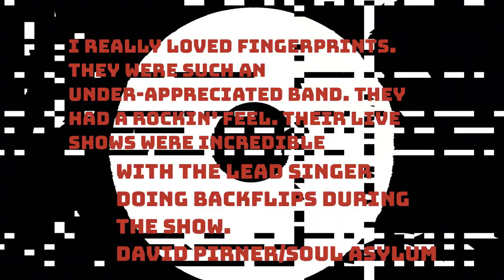Fingerprints Where The Beat Goes On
I really loved Fingerprints. They were such an under-appreciated band. They had a rockin’ feel. Their live shows were incredible with the lead singer doing backflips during the show. David Pirner-Soul Asylum
The rhythm section drove the band like a freight train; and the virtuosic guitar playing made for audio spectacles galore in every live show. Now, twenty-four songs have been restored, completed and mixed – the ‘lost’ Fingerprints album, a vintage feast for the ears that is well worth the wait. Peter Jesperson-Twin/Tone Records co-founder/A&R
The Long “Lost” Twin/Tone record FINGERPRINTS “WHERE THE BEAT GOES ON” Is now available on Blackberry Way. 24 tracks from 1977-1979 remixed by Michael Owens @ Blackberry Way & Mastered by Andy Walter @ Abbey Road. Downloads only $9.99 & includes: Fingerprints Bio, picture, credits, press old & new plus a poster. Two albums worth of music!!
Mark Thrones “Now I Wanna Be A Space Girl” is some kind of interrestial hemophilia. Mike Owens contributes “I’m Wasted On You” a fevered look into the edge of time.  New York Rocker
Fingerprints, the hard working tough sounding quintet, produces a sound that links the rabid, relentless hard rock of the late ‘60s with the more esoteric British cult bands of the mid ‘70s. These styles are still viable, especially when the link produces a song such as “I’m Wasted On You,” a gem of a rock ‘n’ roll tune and perhaps the best single song on all of these records. (Review of the first 3 Twin/Tone releases The Suburbs, Curtiss A’s Spooks & Fingerprints)     Tim Carr- Minneapolis Star Tribune, A&R Warner Brothers Records
An unusual voice, lyrical instrumentation (a guitar band in the real sense of the term) within a rock format…technical excellence…with feeling.  TROUSER PRESS
Fingerprints, my expert-friends choice as “one of most commercially viable local rock bands,” opened each show, for Blondie, with a short set of straightaway rock, keyed by the leap-and-prance eyeball rolling routine lead singer Mark Throne did in white ballet slippers. Twin Cities Reader
Twin/Tone night @ The Walker Art Center: Fingerprints present a more complete picture of rock ‘n’ roll than the other bands. Fingerprints opened with a deadly new original called “Uptown” and lead singer Mark Throne immediately took command of at least half the stage and the first few rows as well. Throne is simply the most exciting person fronting a Mpls band right now, and his vocal ability is staggering. Mike Owens (best dressed Twin Toner that evening) remained the pluperfect rhythm guitarist; Jeff Waryan’s technically unimpeachable lead guitar gave yin to Owens yang. The band is very polished, but Fingerprints main asset is their original songs. This band has at least an album worth of top notch material and could easily play two sets of originals. “Illusions Of Love” and “Uptown” are among their best efforts.
Stefan Hammond-Arts & Entertainment Minnesota Daily
Fingerprints is worth following- to a soft drink club, to a laundromat-to hear the singer. His voice ranges from manic to soothing in four bars. My fave rave, “Down “shows Fingerprints at their rocking best, skin tight and
snappy as a wad of gum. Leslie Fugate-Twin Cities Reader
The Suburbs & Fingerprints both owe an obvious debt to the early days of British Punk…worth investigating Bob Edmands- New Musical Express UK
With an instrumental attack that recalls Beefhart’s more straightforward efforts. Fingerprints show promise especially on “I’m Wasted On You” Bo Clifford-Slash Magazine LA